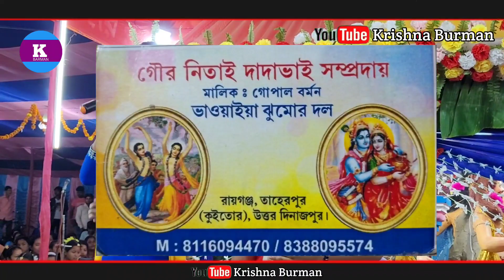Diye Diya Re নতুন হিন্দি সুরের কীর্তন দিয়ে দিয়ে রে কৃষ্ণ নাম কীর্তন হিন্দি সুরে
UC1epvAp1gwtDGc19GHDtOrg🔍🔍

Krishna barman
Radha Krishna

krishna barman

BOLE CHUNRIYA MERA KAGANA /HARE KRISHNA NEW SONG 2023 NKB KIRTNA..